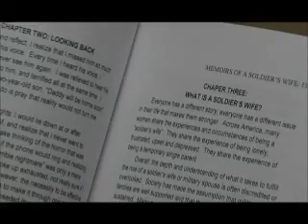Memoirs of Soldier's Wife Official Book Trailer